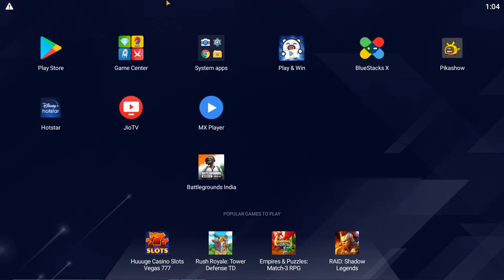GMC AMRITSAR BGMI Tournament | Fall Split | Day 5 FINALS